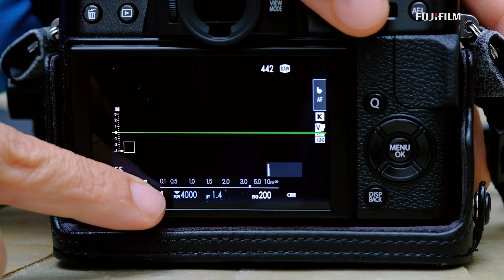5. Uso creativo de la velocidad - Curso Fujifilm X-T20 Rafa Pérez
¡Consigue 200€ de descuento por la compra de la cámara Fujifilm X-T20 en cualquiera de sus configuraciones!

Controlar la velocidad de obturación nos permite expandir nuestras opciones creativas. En este vídeo vamos jugar con la velocidad para captar y detener el movimiento. También haremos una aproximación a la sincronización del flash a baja velocidad.

¡Muchas gracias!